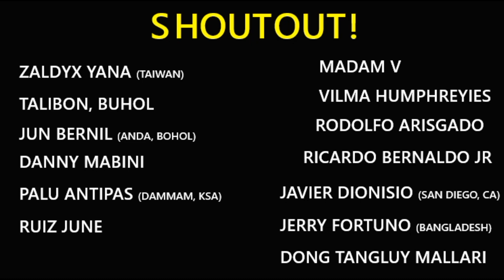NAGYABANG PA SI TETE, KARGADO NAMAN PALA NG GAMOT! PANALO BABAWIIN NG OPISYAL!